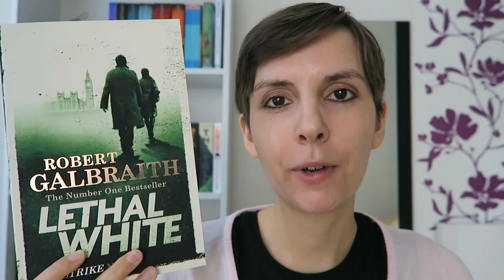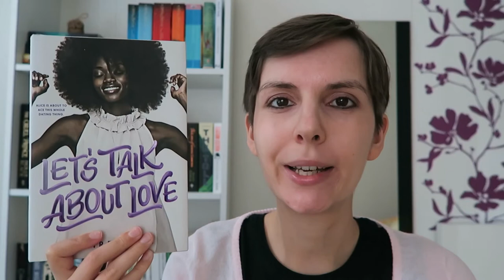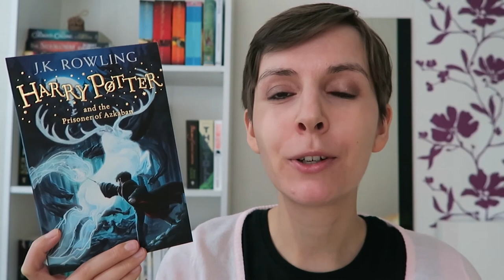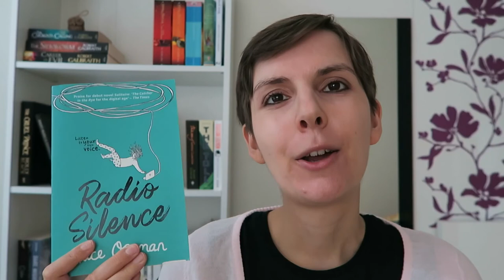ALL THE BOOKS I READ & DNF'ED IN 2019! [CC]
OPEN ME!

Hi so these are all the books I read and DNF'ed (did not finish) in 2019 + the rating I gave them :- ) Have you read any of these and do you agree with my rating? :- )

MY LINKS:

SCRIBD - listen to audiobooks for free for 2 months
(if you sign up using my link, I'll get one month for free)

SKILLSHARE - learn new things for free for 2 months
(if you use my link, I'll get 1 month for free)